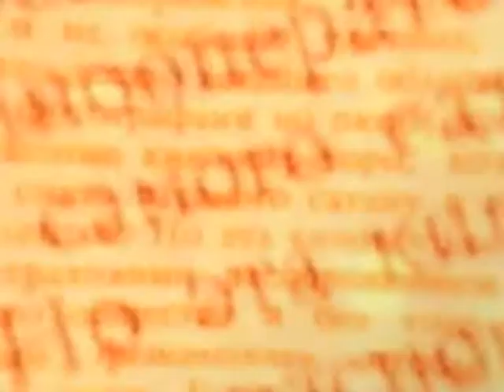ПИСАТЕЛЬ АЛЕКСАНДР БЕЛЯЕВ